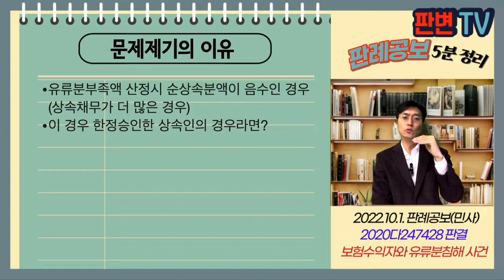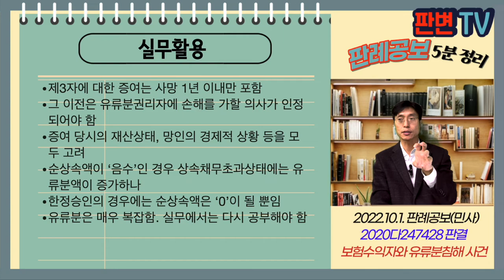보험수익자와 유류분 침해 사건 [22.10.1.자 판례공보(민사)]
보험수익자와 유류분침해 사건
별 4개

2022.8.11. 선고 2020다247428 판결
유류분반환

원고 법률상 배우자
피고 사실상 배우자(상고인)

파기환송

원고는 망인의 배우자, 유일한 상속인
피고는 2011.10.부터 망인 사망시 2017년까지 동거하던 사람
망인은 2012년 원고 상대 이혼소송 제기했으나, 기각됨(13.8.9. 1심 패소)
망인은 13.8.9. 자신이 피보험자인 4건의 사망보험금의 보험수익자를 피고로 변경, 15.2.경 1건을 피고로 변경
망인은 17.1.경 사망, 피고는 9건의 보험수익자로서 12억 8,000만원 수령
망인은 월 보험료로 매월 2,000만원을 납입 총 9억 6,000만원 납입
사망당시 적극재산 2.3억, 소극재산 5.7억원이었음
원고는 한정승인을 함

유류분부족액 산정시 순상속분액이 음수인 경우(상속채무가 더 많은 경우)
이 경우 한정승인한 상속인의 경우라면?

유류분 산정의 기초재산에 포함되는 증여 가액은 ‘상속개시 1년간’과 ‘그 전이라도 유류분권리자에 손해를 가할 것을 알고 한 증여’ 포함됨
원심은 13년 변경한 5건과 그 이후 납입한 보험료, 14.1.경 증여한 2.4억원을 모두 포함시켰으나, 이는 그 당시는 이혼에 따른 재산분할에 대비한 것으로 볼 여지가 있고, 이후 재산이 증가할 수도 있어서(당시 40대 의사) 유류분 침해를 가할 것을 알았는지를 더 심리해야 함
유류분권리자의 유류분 부족액은 '유류분액'에서 ‘순상속액’과 ‘특별수익액’을 공제하는 방법으로 산정
상속채무가 더 많은 경우 ‘음수’인 순상속액을 포함(유류분액 증가)시키지만, 한정승인의 경우에는 ‘0’으로 계산(상속인의 실질적 채무부담이 0이므로)

실무활용
제3자에 대한 증여는 사망 1년 이내만 포함
그 이전은 유류분권리자에 손해를 가할 의사가 인정되어야 함
증여 당시의 재산상태, 망인의 경제적 상황 등을 모두 고려
순상속액이 ‘음수’인 경우 상속채무초과상태에는 유류분액이 증가하나
한정승인의 경우에는 순상속액은 ‘0’이 될 뿐임
유류분은 매우 복잡함. 실무에서는 다시 공부해야 함